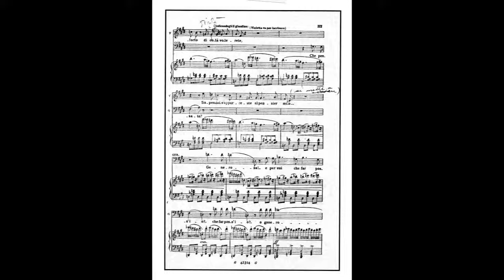3 Act IV - Beginning - Rigoletto - Maria Callas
The Greatest Years Of Maria Callas
Giuseppe Verdi - Rigoletto

Maria Callas - Gilda
Giuseppe Di Stefano - Duke
Piero Campolonghi - Rigoletto
Ignacio Ruffino - Sparafucile
Maria Teresa Garcia - Maddalena
Gilberto Cerda - Monterone
Carlos Sagarminaga - Borsa
Edna Patoni - Countess Ceprano
Anna Maria Feuss - Giovanna
Alberto Herrera - Marullo
Francisco Alonso - Count Ceprano

Direttore: Umberto Mugnai

Opera Nacional, Mexico City 1952